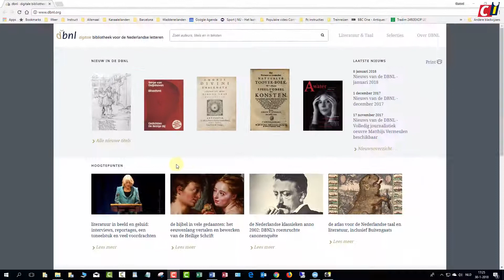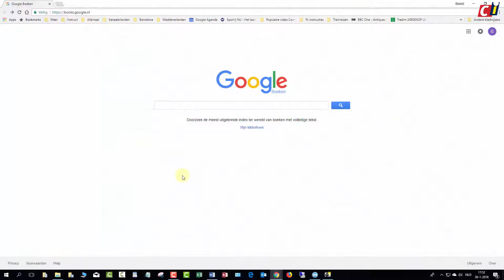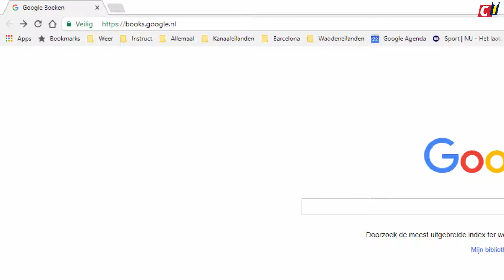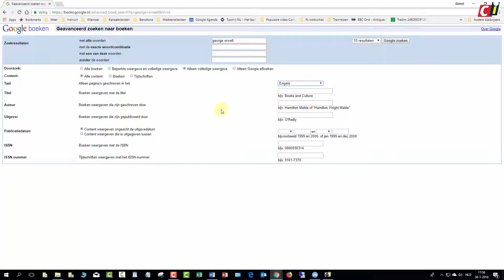E-books via DBNL en Google Books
Het papieren boek doet het nog steeds aardig, als je in acht neemt dat er steeds meer online beschikbaar komt. Die e-books kun je lezen op je e-reader of tablet en zijn te koop via een aantal online ‘boekhandels’. Maar er zijn meer platforms, in deze how-to bespreken we twee voorbeelden.